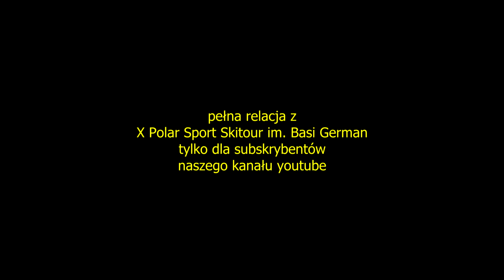X Polar Sport Skitour im. Basi German - trailer